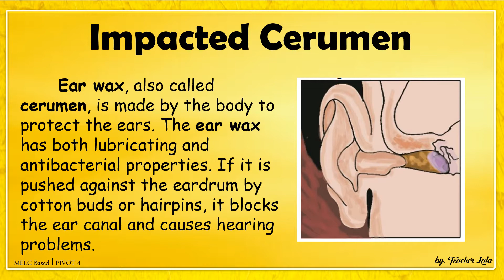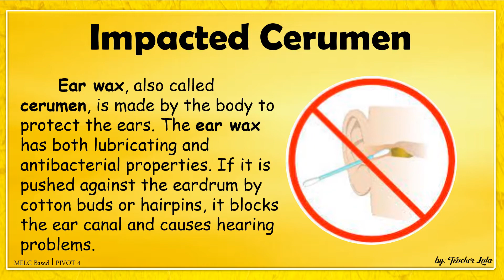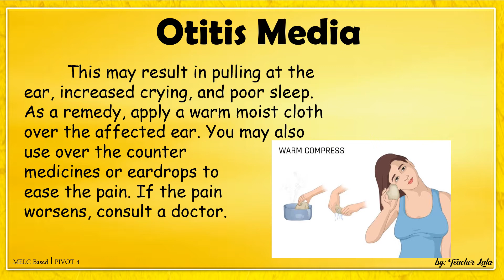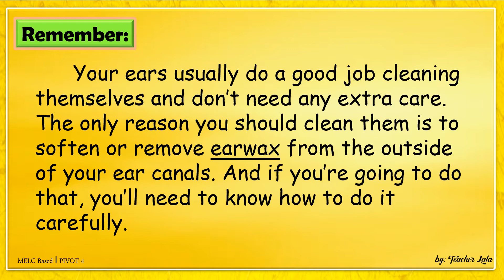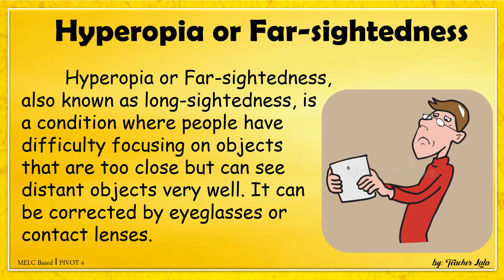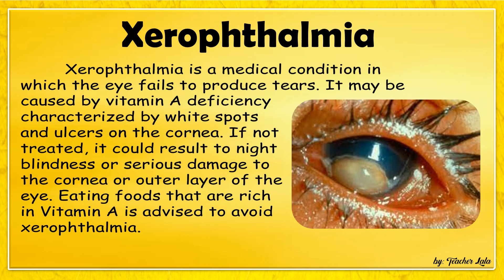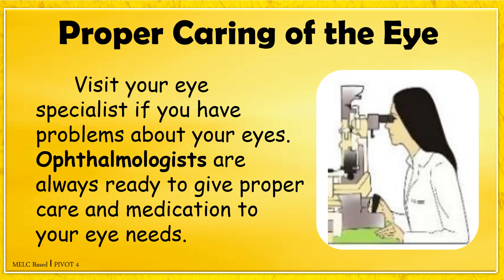Health 6: Ears and Vision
In this educational video, we explore the important topic of Personal Health Issues and Concerns: Hearing and Vision. Learn about common problems that can affect your ears and eyes, their causes, and practical tips to protect and care for these vital senses. Perfect for students, teachers, and anyone interested in maintaining good hearing and vision health.

📚 What You’ll Learn:

Common hearing problems and how to prevent them

Common vision issues and how to care for your eyes

Healthy habits to protect your senses for life

🎯 Ideal for students, health classes, and self-learning.